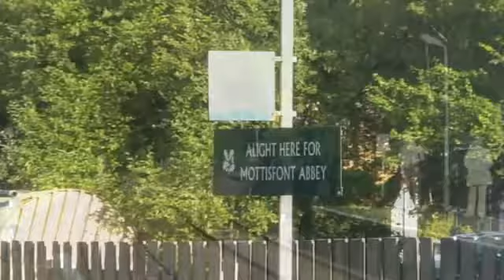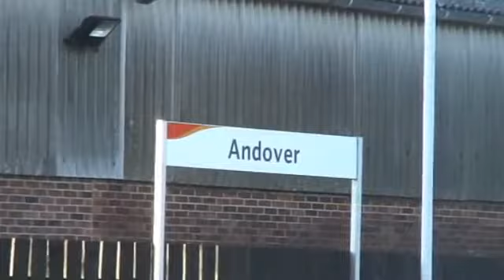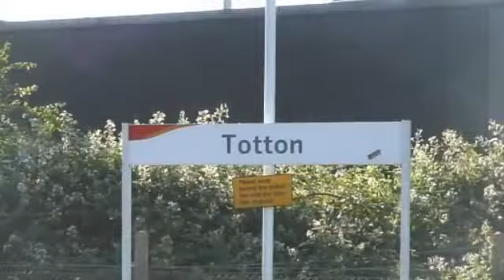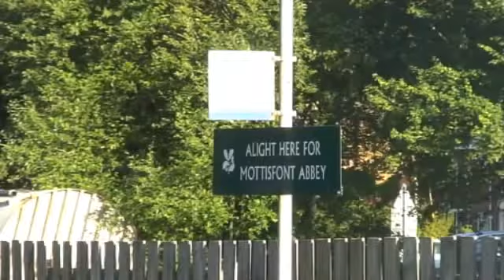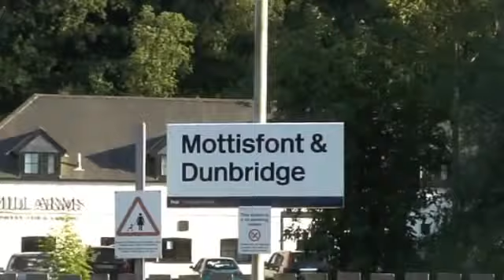60163 Tornado and the Purbeck Tornado 16-06-10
A1 60163 Tornado treads on yet new territory today, as she heads for the Dorset Coast at Swanage with the Purbeck Tornado. Today, we trod on new ground